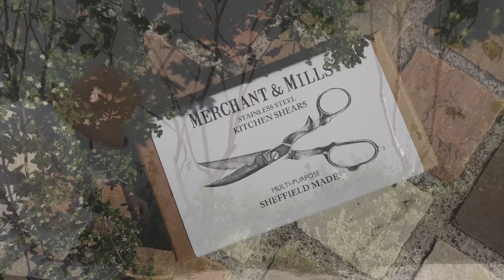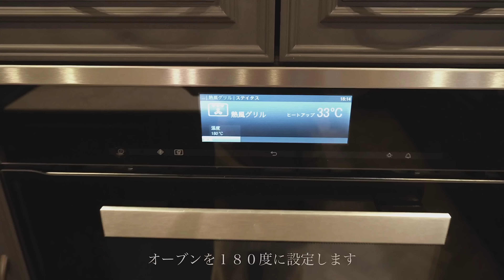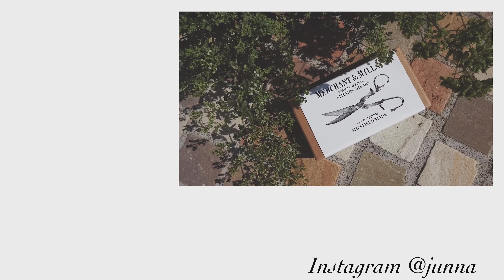【週末キッチン】絶品フライドポテト作り🌿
こんにちはjunnaです🌿

今回は週末の公園散歩や手作りおやつなどVLOGにしました🌳🌳🌳🌳

先週末の日曜日は久しぶりに晴れたので運動不足を解消すべく公園へ🚶‍♀️

風にそよぐ木や葉の音を聴いて心身共にリラックス。

自宅に帰りボーボーにのびたハーブの剪定🌿

ローズマリーの大量消費のためポテトと共にフライに...

ザクザクのフライドポテトは友人である
高山都さんのレシピを参考にしました。

今回はローズマリーとガーリックを一緒に揚げてみましたが
簡単絶品

おうち時間にぜひお試し下さい🍟

新しい動画がアップされた時に見逃さないように、

ベルマークをクリックすると新しい動画の通知が受けられます🌳🌲🌳🌲